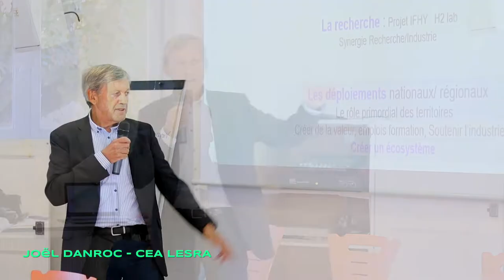Teaser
bande annonce pour les 5 vidéos sur les 5 tables rondes de la 2 ème journée sur la mobilité Hydrogène, du 27 septembre 2019 à Saint Julien en Quint - Drôme.